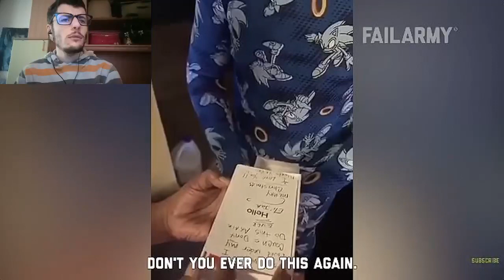REACTION AI FAIL DI NATALE!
Ecco a voi la reaction ai fail natalizi!

Pampling, Abbigliamento originale: T-Shirt, Felpe, Calze e molto altro! Scopri il nostro sito